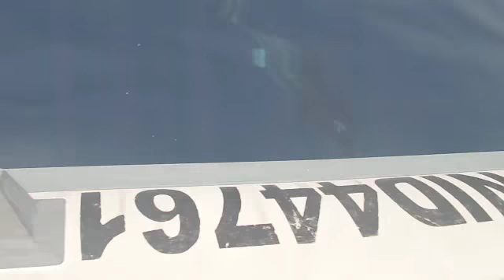thon en light jigging spinning..gros rush!!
thon capturé sous une chasse de pelamides avec une canne SMITH KGS 68 M, 16 lbs, moulinet SHIMANO twin power 5000 SW, tresse power pro 20 lbs...